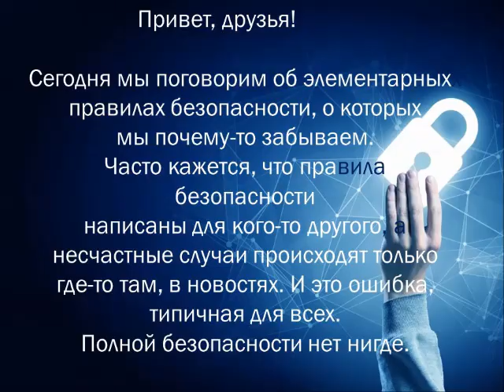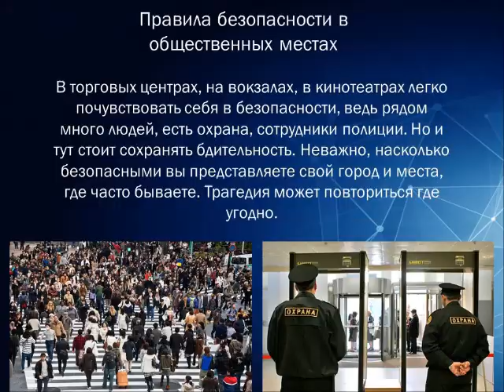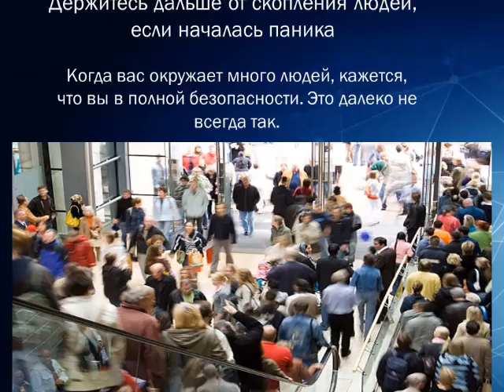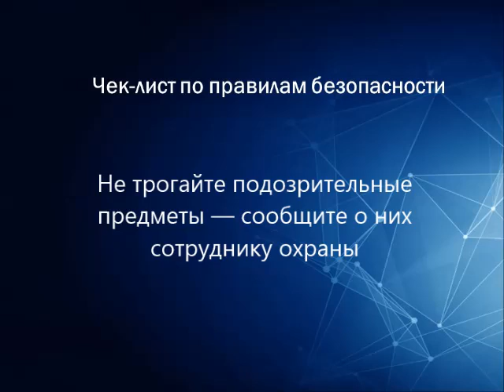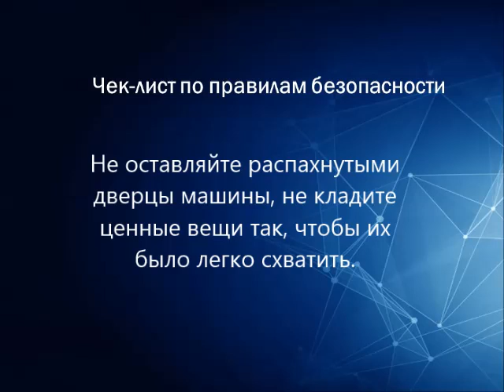Спецкурс "Правила безопасности"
Часто кажется, что правила безопасности написаны для кого-то другого, а несчастные случаи происходят только где-то там, в новостях. И это ошибка, типичная для всех. Полной безопасности нет нигде. Но снизить риски можно, если знать и соблюдать хотя бы элементарные правила. Зная правила поведения дома и соблюдая их на улице и в общественных местах, вы сможете предотвратить несчастные случаи, а также будете знать, куда можно обратиться в случае опасности.
Для того, чтобы вы знали, как избежать возникновения опасной ситуации в быту, общественных местах и на улице, а если она возникла, уменьшить ее вредные последствия, предлагаем пройти спецкурс «Правила безопасности».